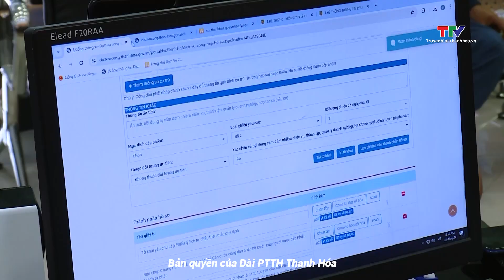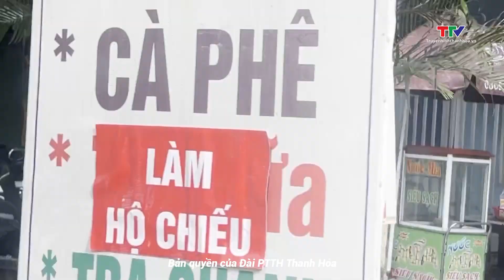Tăng cường giải pháp hạn chế tình trạng “cò” thủ tục hành chính